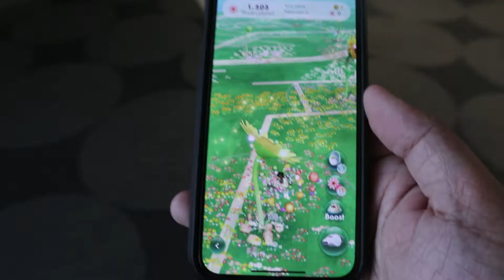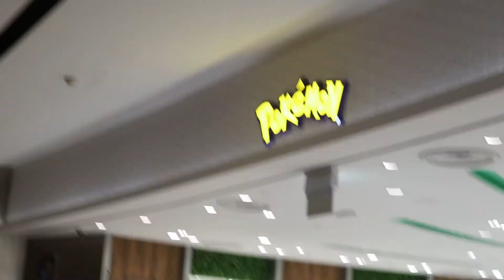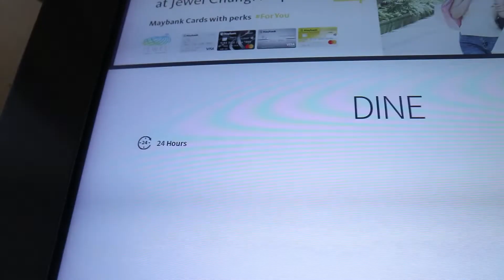SYD - SIN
Gino takes a trip from Sydney to Manila and has to spend the night in Singapore.